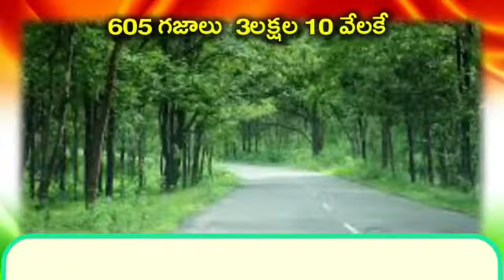low cost farmland Neemsboro Farms Hyderabad NIMZ plot for plot 8125146254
*605Sq.Yrds@3,10,000*
*Spot payment*

*Singapoor - Narayankhed*
*Sanagareddy District*

 👉 *20 Malabar Neems plants*
 👉 *30 Srigandam plants*
👉  *10 Mahogany plants*
 👉 *Fruit plants& Mahaghoni plants*
 👉 *30ft,20ft Roads*
 👉 *Government PassBook*
 👉 *Government Rythu Bandhu*
 👉 *Government Rythu Bheema*
👉 *Free Registration*
 👉 *12Yrs Free Maintenance*

*All Debit /Credit Cards,Google pay/Phone Pay,IMPS Transfer,Cheques Accepted*

*Kindly Carry Along with You Once You Visit Site*

Clear Title and East,Corner Plots Chargeble

*Note: Confirm Your  advence Booking Today*

*Free&Spot Registration*